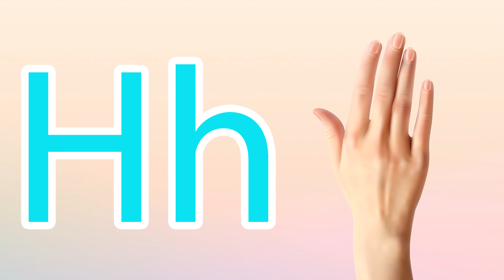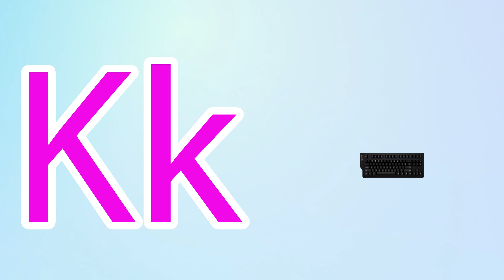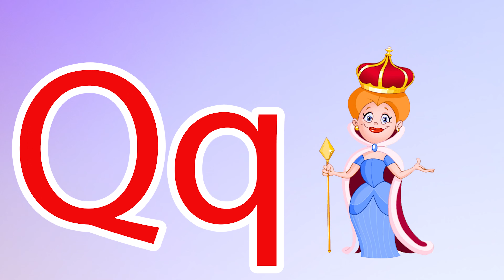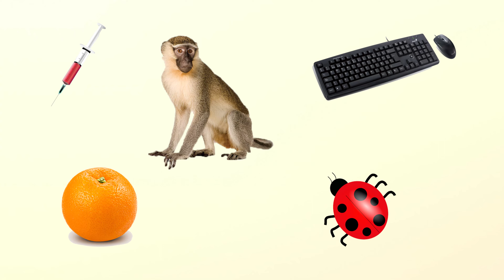Phonics Song for Toddlers A for Apple Phonics Sounds of Alphabet A to Z ABC Phonic Song |#559